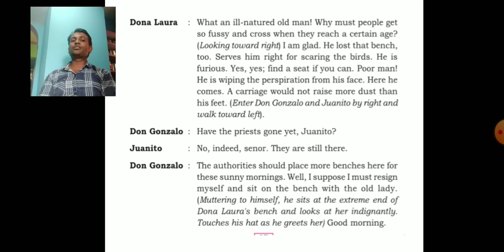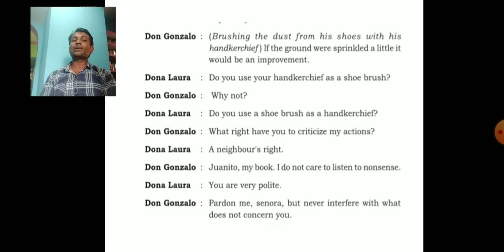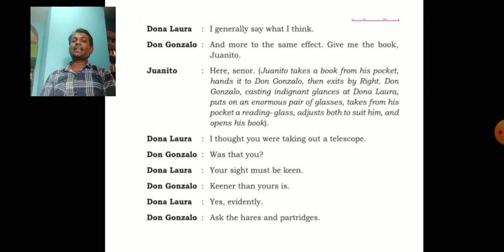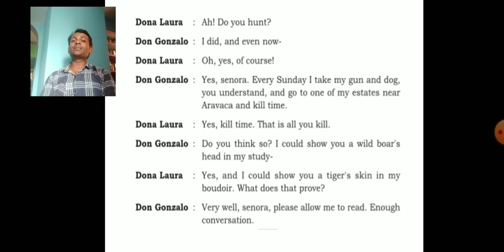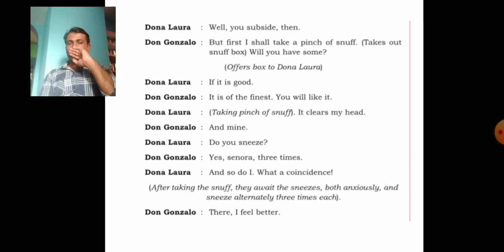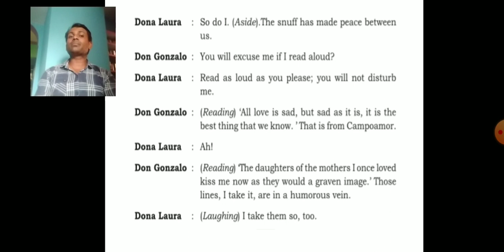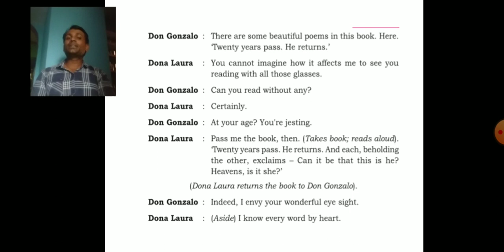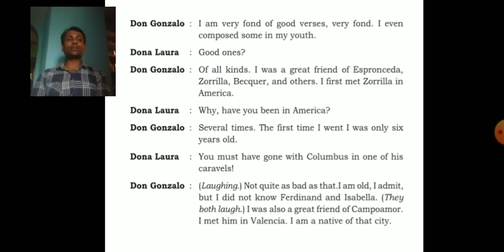5.4 A Sunny Morning